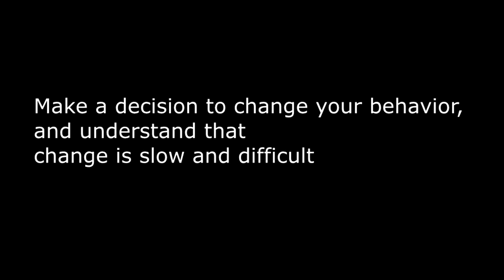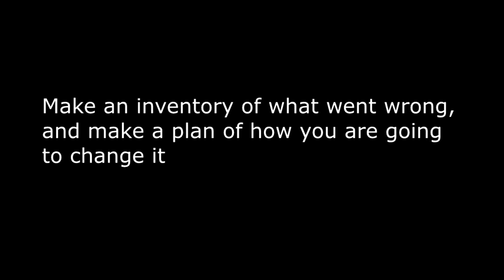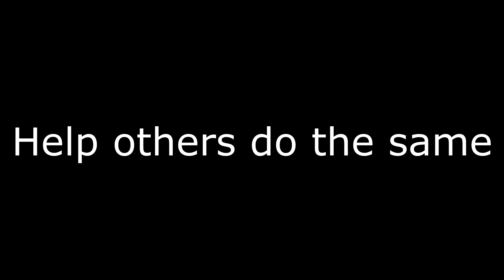12 Step Program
New Video: "The Bank of Money"

Well, what do you know. Its a Twelve Step Program